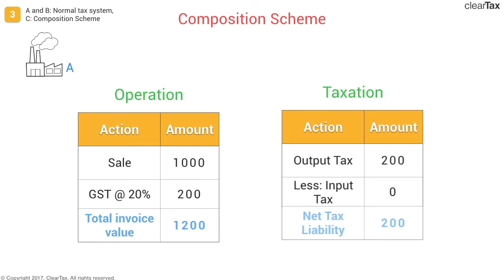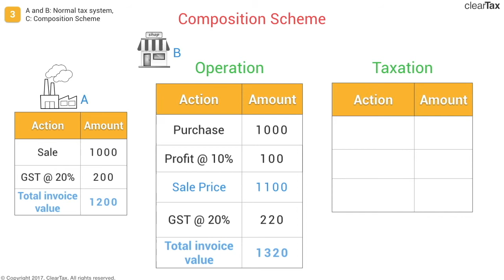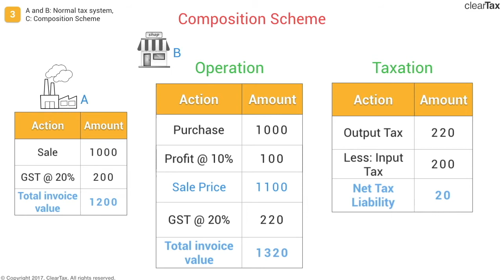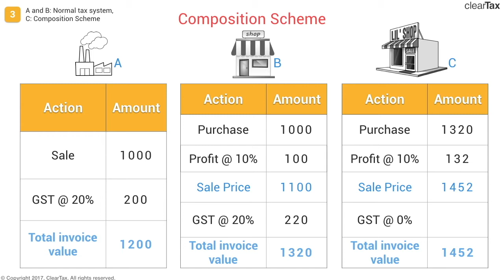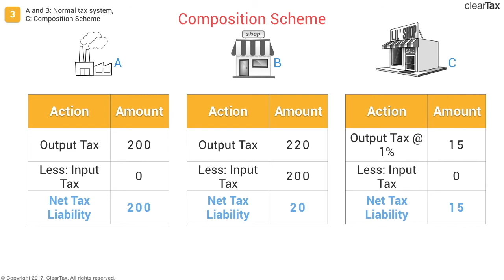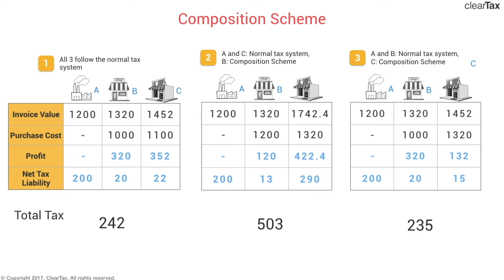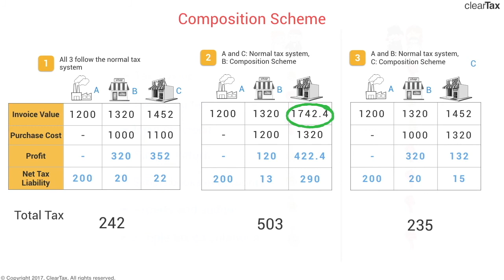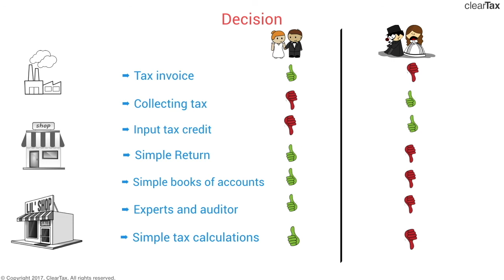Impact of Composition Scheme under GST - Part 3 | जीएसटी के तहत रचना योजना का प्रभाव - भाग 3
Impact of composition scheme under GST explained in Hindi. for more information regarding Goods and Services Tax

ClearTax GST is the best billing and return filing GST software currently available in the market. You can easily integrate ClearTax GST with your existing accounting software like Tally, Excel etc.